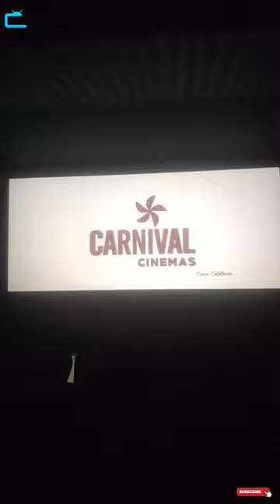Thallumala | FIGHTFUL ENTERTAINER | @ Carnival Cinemas Thalayolaparambu